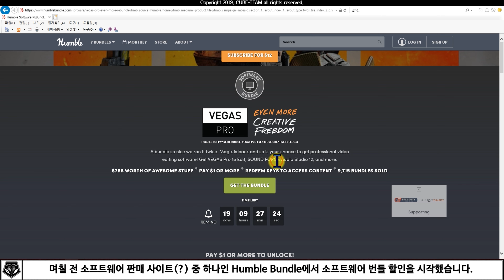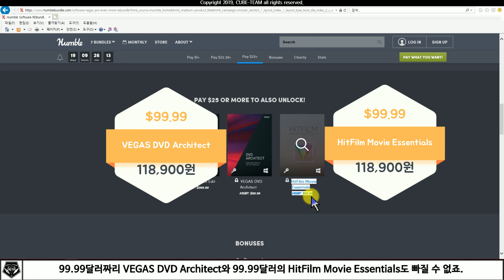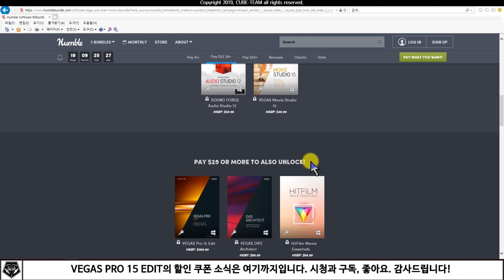할인 소식 # VEGAS PRO 15 EDIT을 $25에 살 수 있다!! in 험블번들(Humblebundle)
$788 ▶▶ $25라는 마법의 할인 판매가 시작됐습니다.

VEGAS PRO를 사용하고자 하는 분들의 가장 큰 고민은

역시 가격일 겁니다.

몇 백 달러나 되는 가격은 답이 없기 때문이죠.

그런 분들은 이번 영상을 반드시 보셔야 합니다.

단돈 25달러, 한화로 3만원도 안되는 돈으로

영상편집을 시작할 수 있습니다.

해당 할인은 우리나라 기준 6월 4일 새벽 3시까지 진행됩니다.

* 대본

아니 이걸 다 25달러에 준다고?

안녕하세요 여러분, CUBE-TEAM의 CUBE입니다.

며칠 전 소프트웨어 판매 사이트(?) 중 하나인 Humble Bundle에서 소프트웨어 번들 할인을 시작했습니다.

이 번들 묶음에는 다양한 소프트웨어들이 있는데, 그중 가장 눈에 띄는 것은 바로 VEGAS PRO 15 EDIT입니다.

웬만한 소프트웨어들보다도 비싼 가격인 399달러짜리 VEGAS PRO 15가 25달러에 나온 겁니다.

물론 현재의 최신버젼은 VEGAS PRO 16이지만, 일부 기능을 제외한다면 사실상 15와 큰 차이가 없습니다.

VEGAS PRO 16 강의를 봐도 15를 다룰 수 있는 것을 보면 알 수 있죠.

그럼 25달러에 VEGAS PRO 15 EDIT만 주냐? 그것도 아닙니다.

이 번들 묶음에는 69.99달러의 자동 영상 편집 프로그램인 Fast cut Plus Edition과

9.99달러의 Producer Planet 전용 Voucher Code가 들어가 있습니다.

이곳에서는 다양한 영상 및 음성 편집에 필요한 컨텐츠를 찾을 수 있죠.

또한, 음향 편집 프로그램인 59.99달러짜리 Sound Forge Audio Studio 12도 있습니다.

VEGAS PRO의 동생인 49.99달러의 VEGAS Movie Studio 15도 들어있죠.

아직 끝난 게 아닙니다. 99.99달러짜리 VEGAS DVD Architect와 99.99달러의 HitFilm Movie Essentials도 빠질 수 없죠.

이 녀석은 VEGAS PRO 사용자로서는 에프터 이펙트 같은 프로그램입니다.

자 정리해보죠. 그러니까 합계 94만 원에 달하는 소프트웨어 묶음을

25달러, 3만 원도 안 되는 가격에 구매할 수 있다는 소리입니다.

이번 기회를 놓치면 또 언제가 될지 모르는 할인을 기다리며

손가락만 쪽쪽 빨고 있어야 합니다. 당장 돈이 아쉬우시다고요?

걱정하지 마세요. 해당 할인은 우리나라 기준 6월 4일 새벽 3시까지 진행됩니다. 시간은 충분하죠.

이제 지르고자 하는 마음만 있으면 됩니다. 지를 마음이 드셨다면, 다음 영상을 봐주세요!

그때는 Humble Bundle에서 프로그램을 구매하는 방법에 대해 안내해드리겠습니다!

* 참고 영상

* 예시 영상